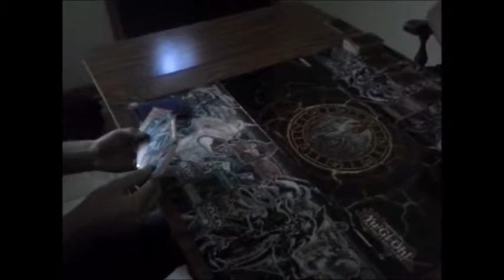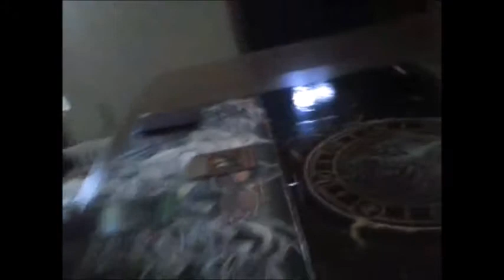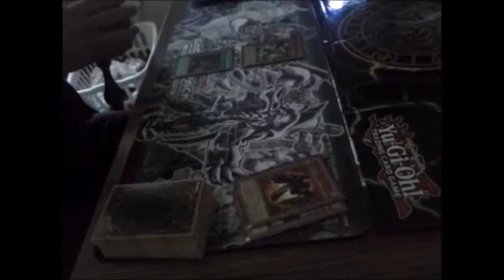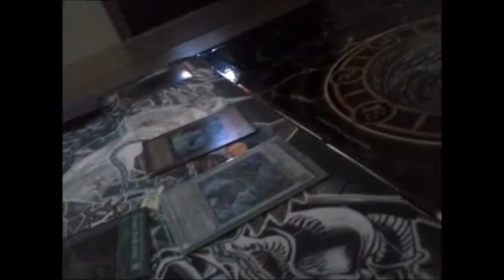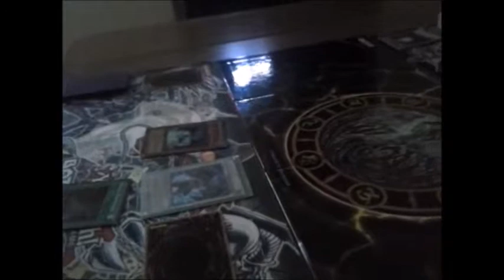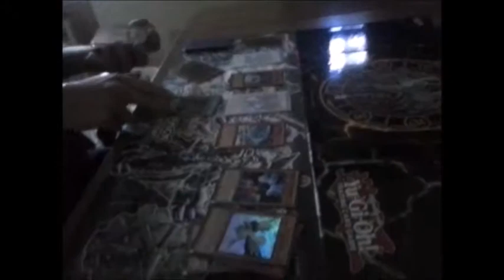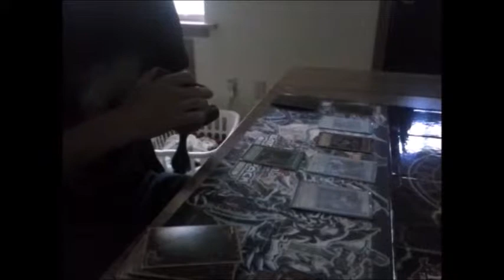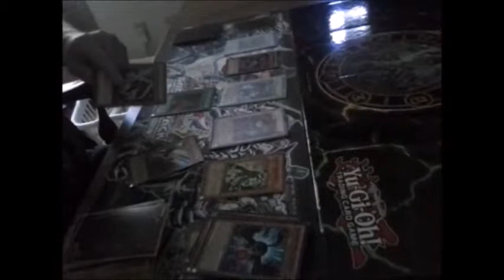Acelegin (Doesn't) Play Yu Gi Oh #7; Blackwings vs Ted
Meet Ted!